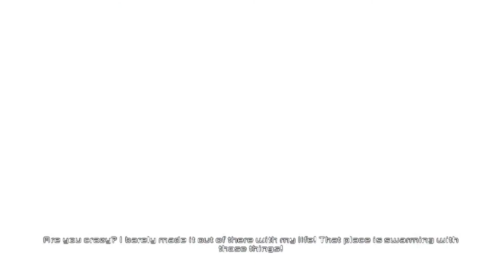Dead Space 2 Walkthrough - Zealot: Chapter 7 (P.5 out of 5)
Dead Space 2: Chapter 7 P.5

Welcome and enjoy my FULL gameplay on Dead Space 2 on the difficulty Zealot. Enjoy this video as this is recorded quite recent since the release, so I'm not really professional with the environment, see how the real Isaac Clarke will react to his environment. It may look pixelated a little, but by enlarging the youtube screen, it will be easier to see the captions. It may seem that I am playing through the second round judging by the saves, but this is actually not! If you notice the safe, the store inventory, upgrades, and health bar, it just does not match to a round 2 playthrough.

My codename is Dark, but DJing is what I do and am proud of, DJ name is DJHYPETHIZZ.